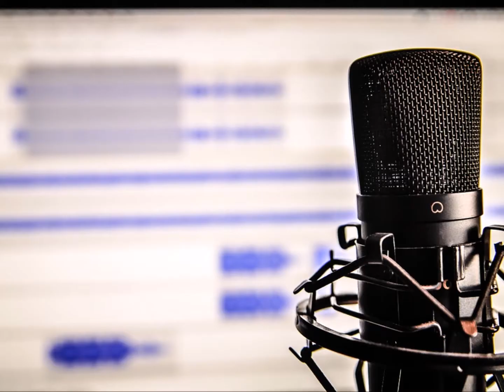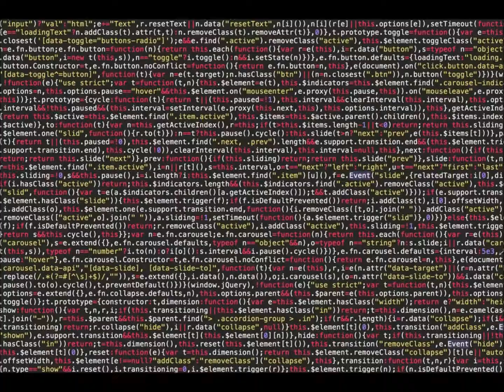Mezzo Fist - Whole Lotta Rapper's Delight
We were screwing around at practice one night and this is what happened.
Copyright by someone . . . Willie Dixon? Muddy? They stole it from somewhere. Chic? Sugar Hill?
Images are all public domain, so we should be OK there.